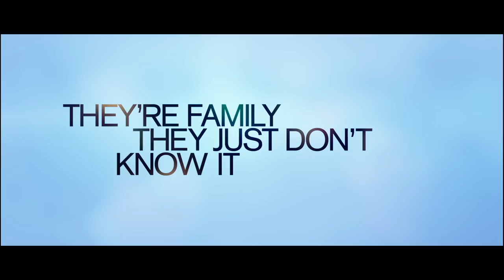PEOPLE LIKE US Trailer 2012 Movie - Official [HD]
People Like Us Trailer 2012 - Official movie trailer in HD - starring Chris Pine, Olivia Wilde, Elizabeth Banks, Michelle Pfeiffer, Mark Duplass and Jon Favreau - directed by Alex Kurtzman - music composed by A. R. Rahman - a man is tasked with delivering $150,000 of his deceased father's fortune to the sister he has never met.

"People Like Us" movie hits theaters on June 29, 2012

It tells the story of a struggling man who, after flying home to L.A. for the funeral of his estranged record-producer father, discovers that the will stipulates that he must deliver $150,000 in cash to a 30-year-old alcoholic sister he never knew existed, and her troubled 12-year-old son. People Like Us trailer 2012 is presented in full HD 1080p high resolution.

PEOPLE LIKE US 2012 Movie
Genre: Drama
Directed by: Alex Kurtzman
Written by: Alex Kurtzman, Jody Lambert, Roberto Orci
Cast: Chris Pine, Olivia Wilde, Elizabeth Banks, Michelle Pfeiffer, Mark Duplass
Jon Favreau

People Like Us official movie trailer courtesy Dreamworks Pictures.